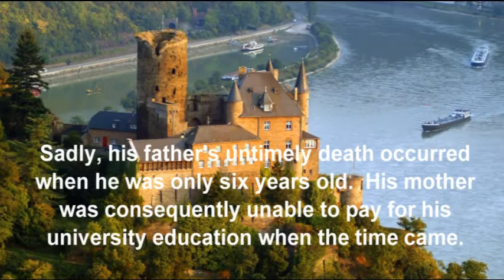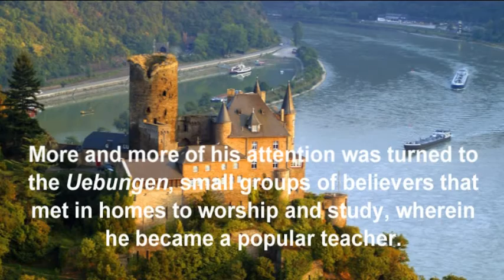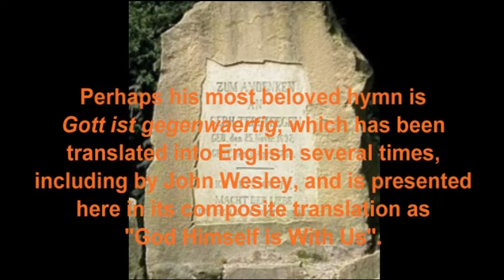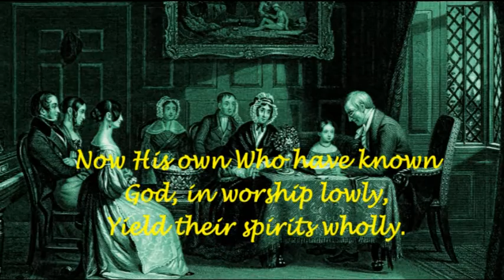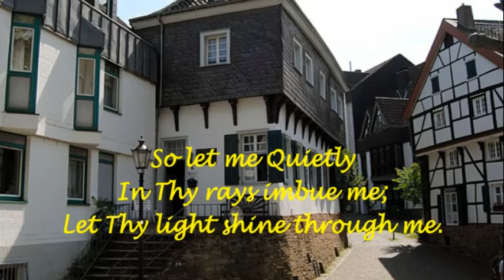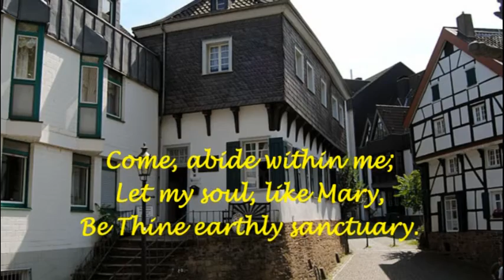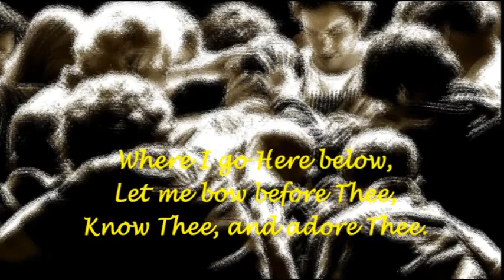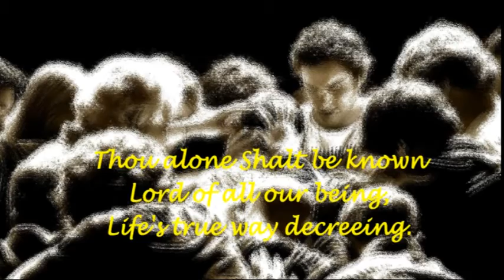Hymn History God Himself is With Us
A history of Gerhard Tersteegen and his hymn "God Himself is With Us".